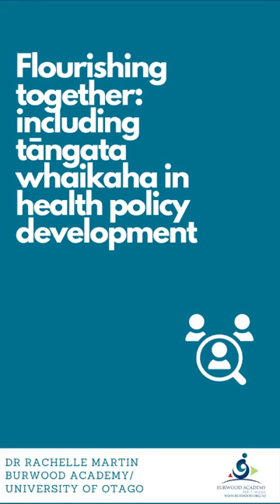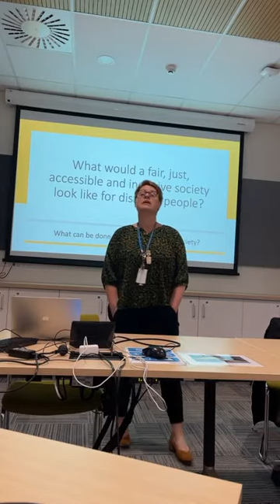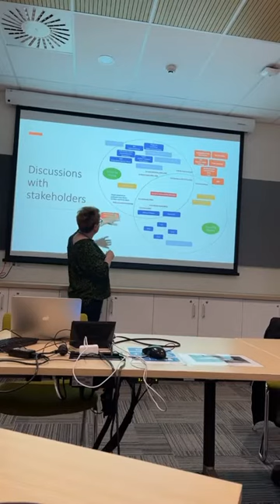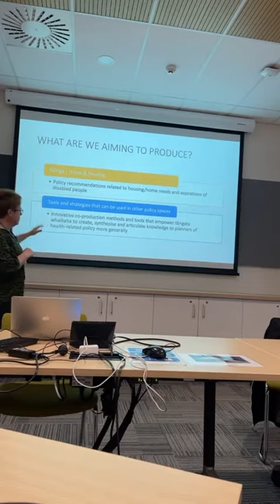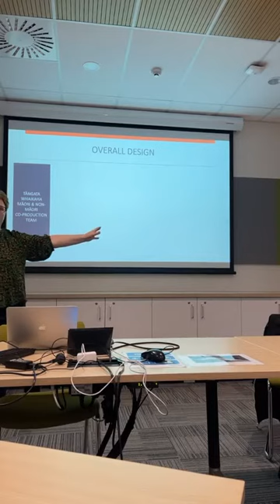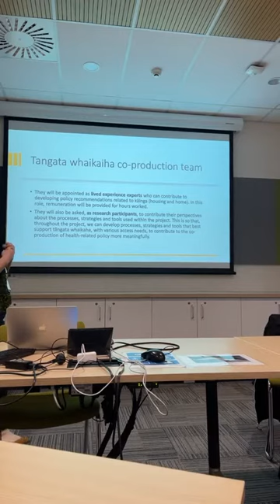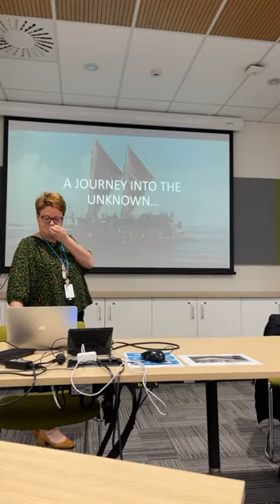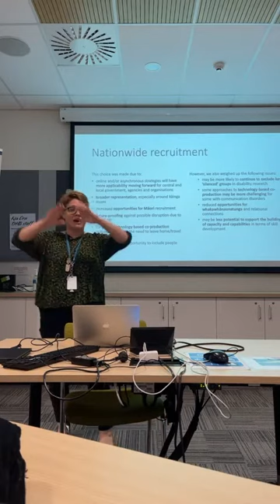Peer Group July 2021—Flourishing Together: including tāngata whaikaha in health policy development.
Dr Rachelle Martin is one of nine recipients of this year’s Emerging Researcher First Grant offered by the Health Research Council (HRC).

Rachelle shares an overview of how this research, partnering with tāngata whaikaha Māori and non-Māori, aims to co-produce policy advice around kāinga (housing and home) while also developing co-production methods and tools that can be used in other policy planning spaces impacting on disabled people. Come and join the kōrero!

Dr Rachelle Martin,

Rachelle has worked extensively in the area of acquired brain injury. She is involved in a number of research projects focused on outcomes that are considered important by people with lived experience of disability.